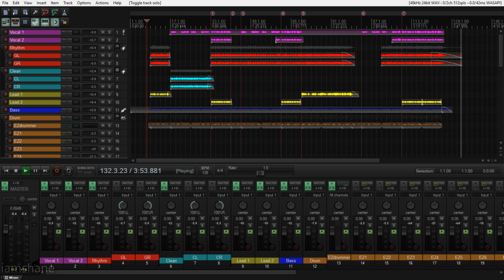Pekeng Lacoste DRONE Cover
This is my version/cover/rendition of the OPM Song Pekeng Lacoste by DRONE. Hope you guys like it. Mabuhay ang OPM! Thanks and God bless!

NOTE: No ORIGINAL AUDIO  has been used in the backing track. All tracks (Vocals, Guitars, Bass, Drums) have been recorded and mixed by me.

Software:
Guitar Fx (Rhythm, Clean, Lead) - STL Tonality Andy James
Bass - Toontrack EZBass
Drums - Toontrack Superior Drummer 3

        [LYRICS]
   Bumili ako ng gift sa 'yo
   Pasensya na kung galing bangketa ito
   Tig-pi-piso tatlo nito
   Napakamakulay pa nitong tatlong ito

   Type mo ba, type mo ba
   Type mo ba ang pekeng Lacoste
   Type mo ba ang hawsyaw na Lacoste

   Dumalaw ako sa bahay nyo
   Binato mo ako ng bagong microwave ninyo
   Hindi ka pa nakuntento
   Pinahabol mo pa ako sa german shepherd n'yo

   Ayaw mo ba, ayaw mo ba
   Ayaw mo ba ng pekeng Lacoste
   Ayaw mo ba ng bangketang Lacoste

   Sinabi mong break na tayo
   Lahat ng friends ko'y pinagtawanan ako
   O, magulo ang isip ko
   Talagang malapit na akong maloko

Pekeng Lacoste - DRONE Cover, drone, pekeng lacoste, pekeng
Pekeng Lacoste DRONE, drone, pekeng lacoste, pekeng